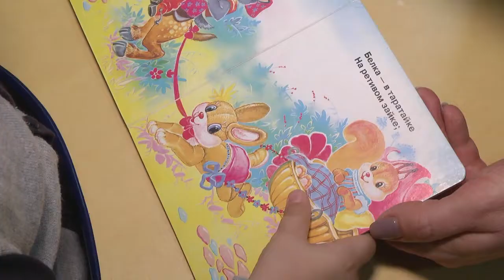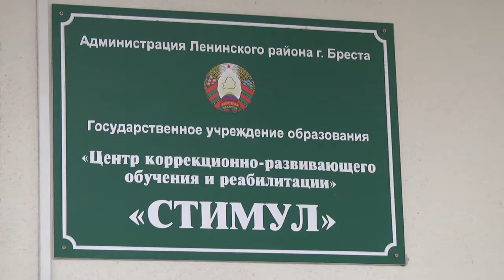2019-12-03 г. Брест. Центр коррекционно-развивающего обучения. Новости на Буг-ТВ.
ГУО «Центр коррекционно-развивающего обучения и реабилитации «Стимул» г. Бреста».-
Да, действительно, люди с инвалидностью ограничены физически, но безграничны в своих способностях, талантах и стремлении к самовыражению. Благодаря огромной силе духа и воли, эти люди добиваются успехов в самых разнообразных сферах: науке, бизнесе, художественном творчестве, искусстве, спорте. И это становится возможным только благодаря своевременной работе специалистов. В городе над Бугом существуют коррекционно-развивающие центры, где несовершеннолетние дети с психофизическими нарушениями получают разноплановую помощь. Об одном из таких – в материале Мирославы Коваленко.